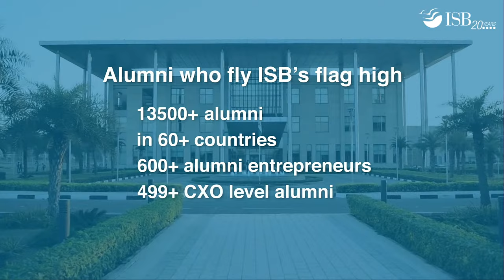ISB@20 Valedictory Event | Dr Pramath Raj Sinha in conversation with N Chandrababu Naidu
Shri N Chandrababu Naidu, Former Chief Minister of Andhra Pradesh and National President, TDP and Dr Pramath Raj Sinha, Founding Dean of ISB, in conversation as the ISB@20 celebrations draw to a close.